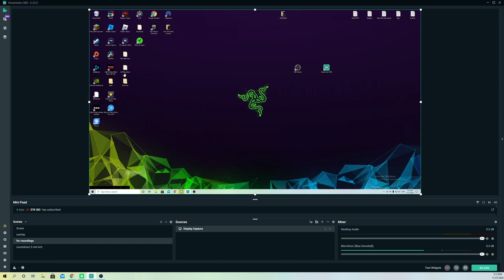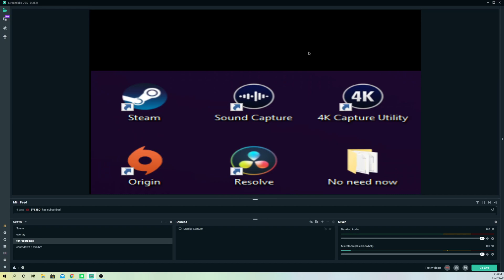Streamlabs OBS How to RECORD a PART of your SCREEN New Easy!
This video shows how to record part of screen on streamlabs obs

MSI Monitor 165 Hz, 2560 X 1440, 1 ms Curved

Elgato Game Capture HD60 S+ (for recording and livestreaming)

LAN Cable/Ethernet Cable:

Corsair K57 RGB Wireless Gaming Keyboard

SteelSeries Arctis 7 (Headset) PC, PS4

Razer Viper Ultimate Wireless 20K DPI

iPhone 12 Pro Max 256GB (Also using for Recording)